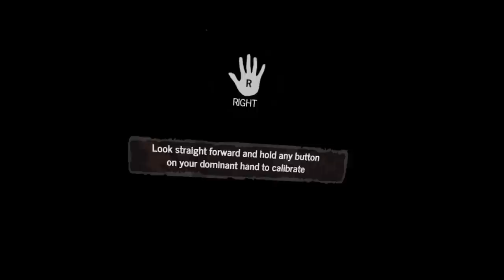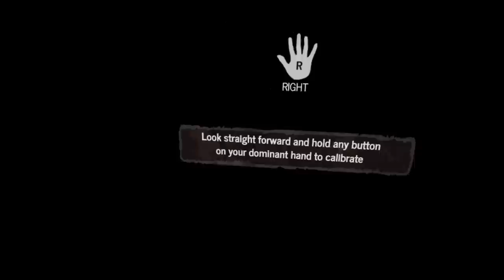DARYL'S DARKEST SECRET REVEALED IN VR! The Walking Dead: Onslaught Story Explained Let's Play Part 1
The start of my new and FIRST ever VR series! In this video I begin The Walking Dead Onslaught. A VR game story set within The Walking Dead Universe. This is what happened after the season 8 finale and before the season 9 time jump. This is part 1! Rick is onto Daryl. Daryl is hiding something but what? Let's play.

What did you think of this video? Do you want to see more like it? What other games do you want to see me play? Make sure to let me know down below!

I'm so happy to be playing games on the channel. It's something I've been wanting to do for so long and have finally got round to doing. This is the first of many. There are so many hidden stories in these games and it's so fun to be able to play them and show you all. I'll see you soon.

(outro music prod. by Paryo)